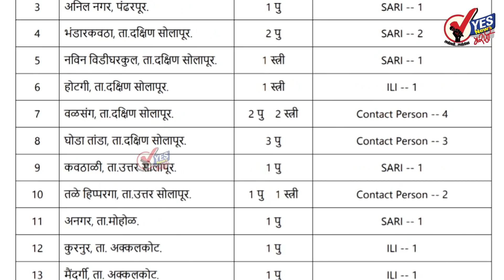सोलापूर ग्रामीण । रविवारी आढळले ३३ नवे रुग्ण; दोघांचा मृत्यू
सोलापूर ग्रामीण भागात शनिवारी १८४ अहवाल प्राप्त पैकी ३३ पॉझिटिव्ह
दक्षिण सोलापूरमध्ये सर्वाधिक ११ तर करमाळा ६ तर बार्शीमध्ये ७ रुग्ण
उत्तर सोलापुरात ३, मंगळवेढा, अक्कलकोटमध्ये प्रत्येकी २ तर मोहोळ, पंढरपूरमध्ये प्रत्येकी १ रुग्ण
ग्रामीण भागातील रुग्णसंख्या पोहोचली ८५० वर
आजवर ८५० पैकी ३४० जण बरे झाले तर ४७४ जण हॉस्पिटलमध्ये
रविवारी माढ्याच्या चिंचगाव येथील ५२ वर्षाच्या स्त्रीचे आणि बार्शीमधील मनगिरे मळा येथील ४६ वर्षाच्या पुरुषाचा मृत्यू